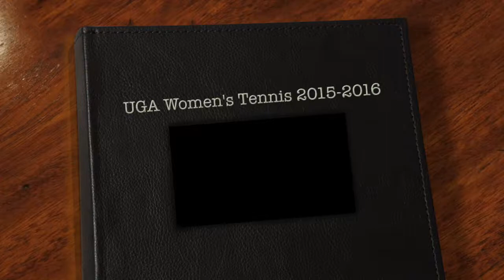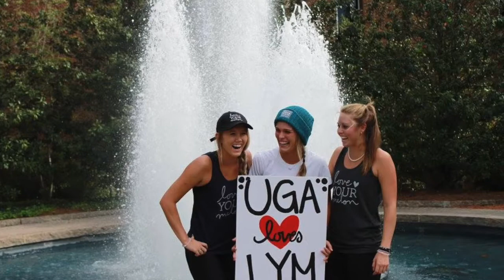UGA Women's Tennis Banquet